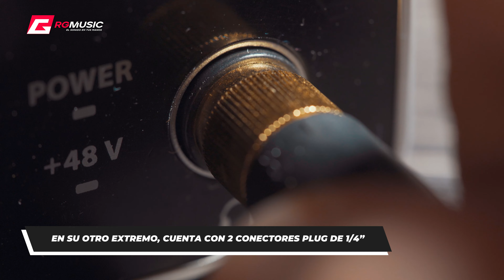RG Tips - Cómo Comenzar Tu Primer Sistema De Audio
En RG Tips, nuestra sección que entrega información relevante el trabajo profesional en el mundo del audio, te enseñamos como montar un sistema de audio para tus presentaciones. Como nadie lo sabe todo y si lo saben, siempre es mejor repasar 🧐, en esta oportunidad hablaremos sobre la CADENA ELECTROACÚSTICA.  Si quieres asesoría para tu proyecto de Audio, Iluminación o Video, contáctanos y te ayudamos a desarrollar tu idea desde el comienzo hasta la puesta en marcha !! Somos RG Music